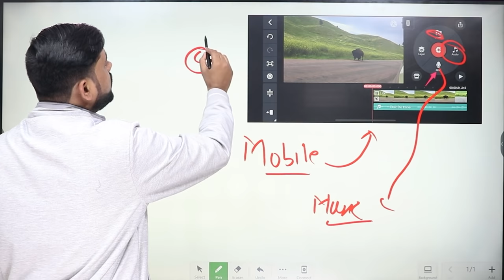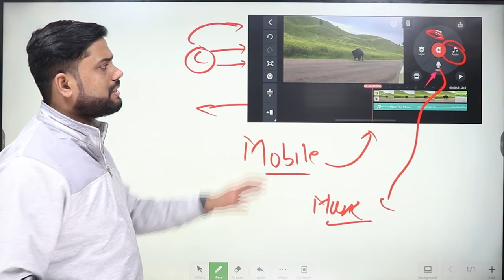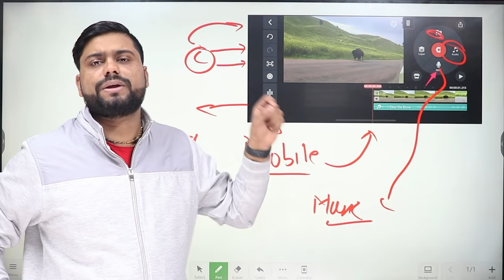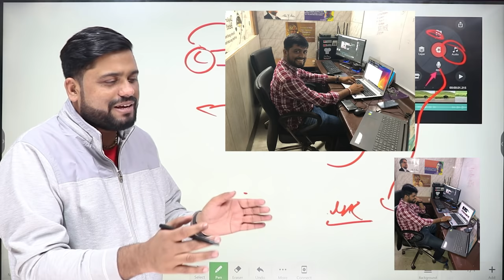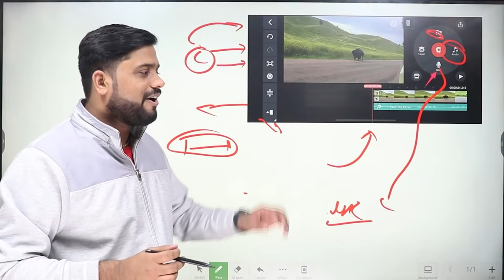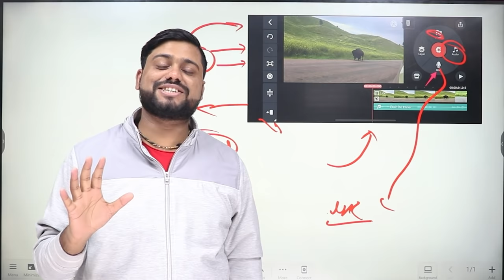अब नहीं आएगा Copyright Music पे || kinemaster Copyright Issues Resolved